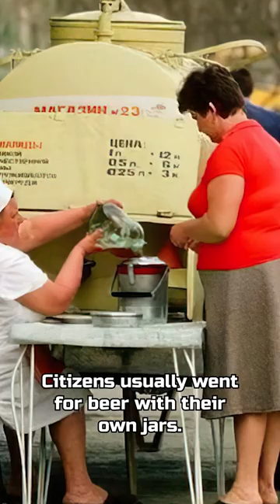How to infinitely refill beer in the USSR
Just bring your own jar